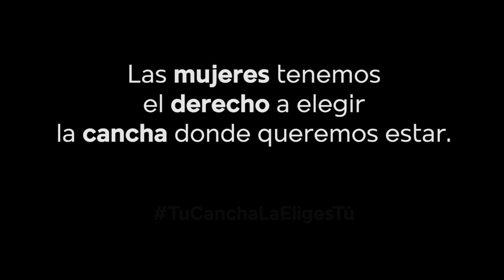¡EsNuestroMomento! ¡TuCanchaLaEligesTú! | Selección Nacional de México Femenil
Tal vez te han dicho desde niña que no eres lo suficientemente fuerte para lograrlo… Hoy te queremos decir: ¡LO ERES! ¡CREE EN TI MISMA! 💪🏻 🙆🏻‍♀️ 🇲🇽
¡Vayan a seguir nuestras nuevas cuentas de Selecciones Femeniles en Twitter e Instagram! @miseleccionfem 💚